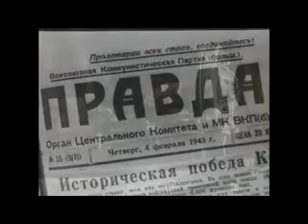Песенка военных корреспондентов